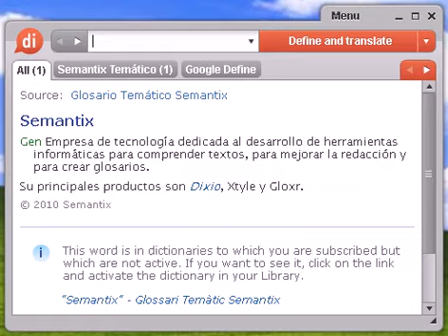Definición de horchata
horchata, diccionario, definición, significado, español, castellano, dixio, horchatas